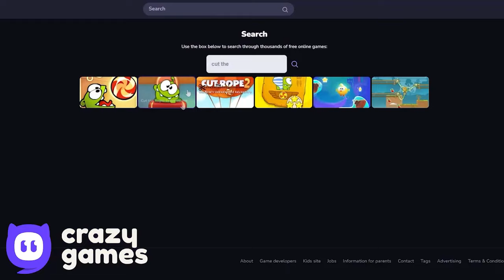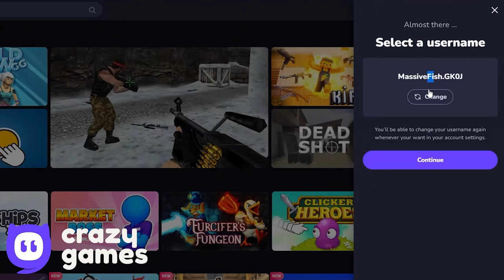Ninja Box - All Bosses - Slow Motion - Black Box - All Levels Gameplay Volume 1,2,3,4,5